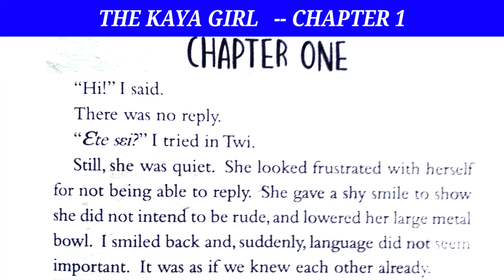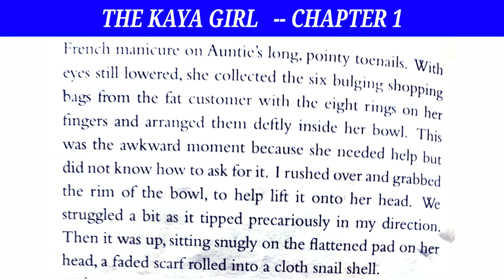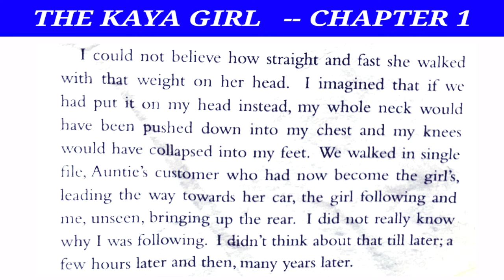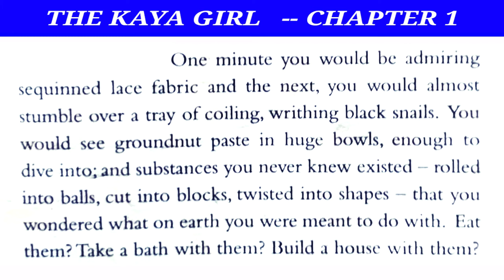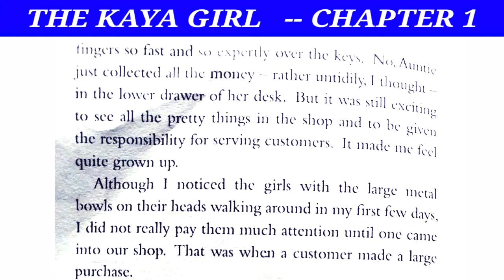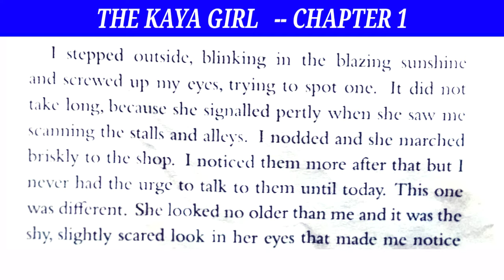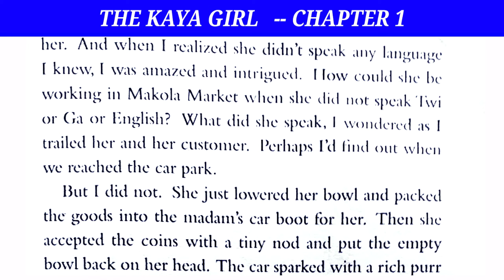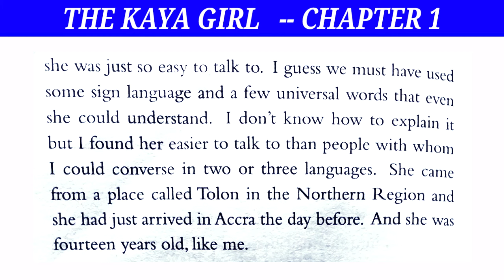THE KAYA-GIRL CHAPTER 1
This video shows CHAPTER 1 of the novel titled The Kaya Girl.